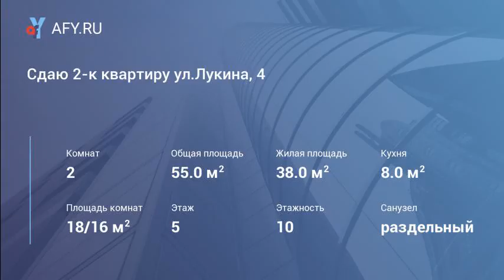Сдаю 2-к квартиру ул.Лукина, 4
Сдаю 2-комнатную квартиру в Авиастроительном районе , около станции метро Авиастроительная. Квартира в отличном состоянии, с мебелью. Современная мебель, есть кондиционер, ЖК телевизор, стиралка автомат, холодильник. Собственник готов сдать в любое время, возможно студентам, инженерам-итр. Рядом улицы Олега Кошевого, Максимова, Белинского.